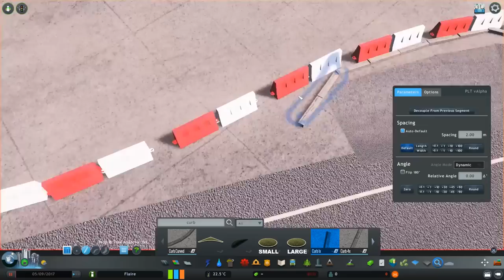Cities: Skylines • Flaire — Ep.01 • Humble Beginnings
Music Timeline:
00:00-02:55: Beachfront by Julian Avila
02:56-04:43: Sleep by Dyalla
04:44-07:24: All Human by Dyalla
07:25-09:50: Missing Someone by DJ Quads
09:51-13:12: Sunny by DJ Quads
13:13-15:28: Um by DJ Quads
15:29-17:15: My Go Away Dream by Not The King
17:16-18:59: Red Velvet by Dyalla